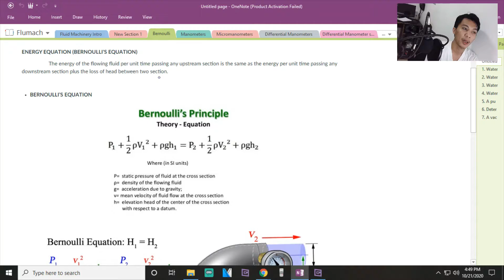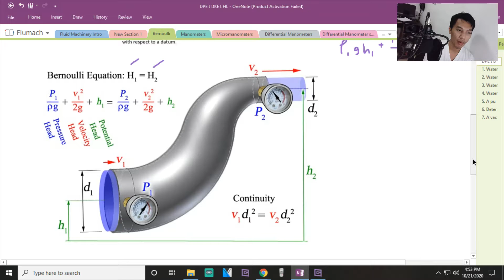Bernoulli's Energy Equation